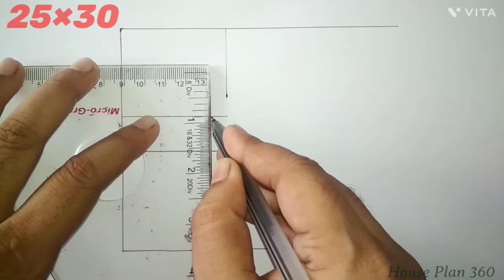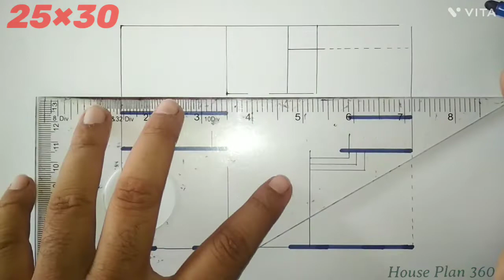2 bhk House Floor Design Ideas//25*30 Simple Home Floor Drawing//Modern House Plan with Parking